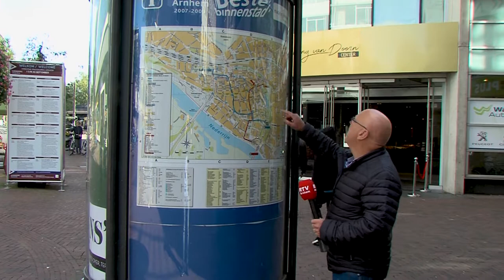Waar gaat u naartoe? Seizoen 3 - Aflevering 22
In deze aflevering van Waar gaat u naartoe? spreekt presentator Michiel van der Steen samen met cameraman Tom Bakker weer interessante Arnhemmers op het station aan! Kijk je mee naar wie ze vandaag tegen zijn gekomen in aflevering 22?